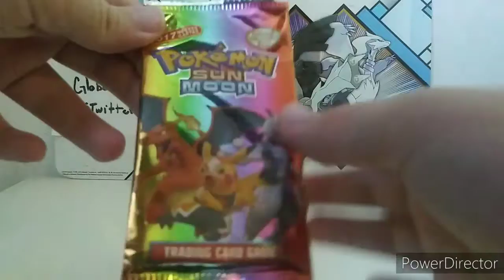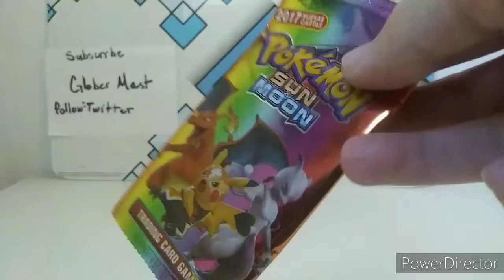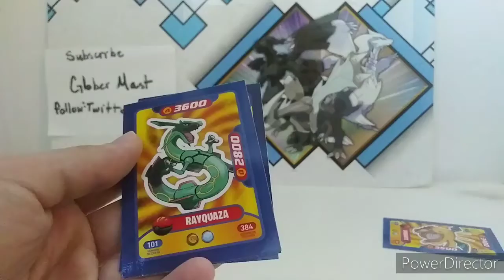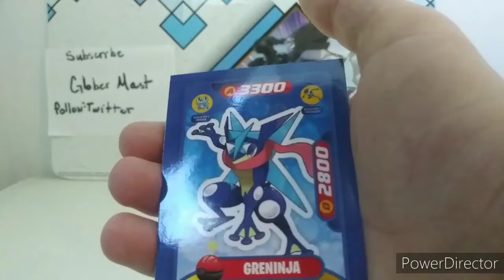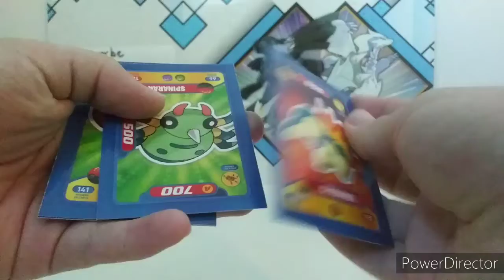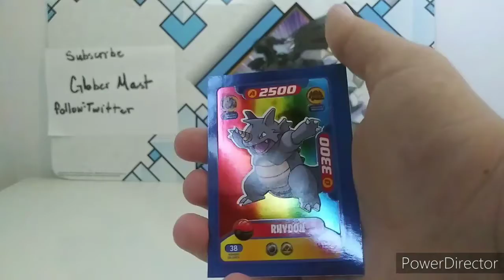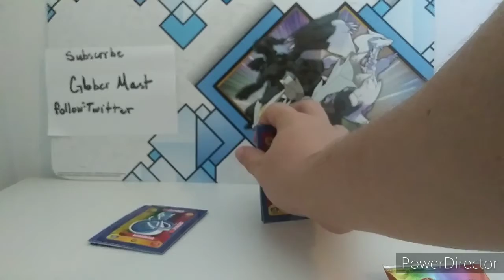Fake Pokémon cards Opening?!?!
En el día de hoy les estaré mostrando 2 paquetes de las cartas falsas de Pokémon!
Estas cartas de Pokemon "Sun & Moon" las conseguí en Walgreens y hoy estaré viendo como son.